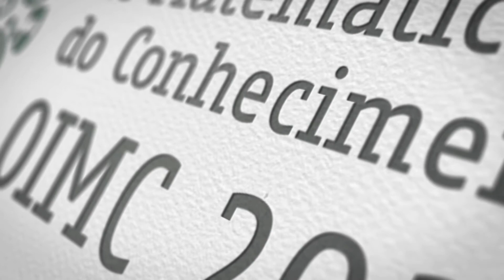OIMC é premiada no Prize for Education SDG 4 Educação de Qualidade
OIMC é premiada no Prize for Education como a melhor iniciativa de ODS 4 Educação de Qualidade do mundo. A primeira colocação foi divida com a forte escola WIS Washington Internacional Schools dos Estados Unidos.

O prêmio promovido pelo site eMODELNATIONS analisa anualmente as atividades das entidades membros da rede PEA Unesco mundial.

A OIMC trouxe inovação para Educação em seu formato unindo matemática e diversos conhecimentos, mostrando uma multidisciplinaridade em todo percurso. A Olimpíada Internacional de Matemática e do conhecimento agregou participantes da África lusófona.

Com foco na participação das escolas públicas, a OIMC esteve presente em todos os estados brasileiros com mais de 8 mil estudantes participando. A Olimpíada é organizada pelo Instituto Alpha Lumen e a Hope Cup International da China.

A Alpha foi indicada em mais categorias obtendo ouro em todas as indicações ficando em 2º lugar, ou seja, medalha de prata na pontuação geral.